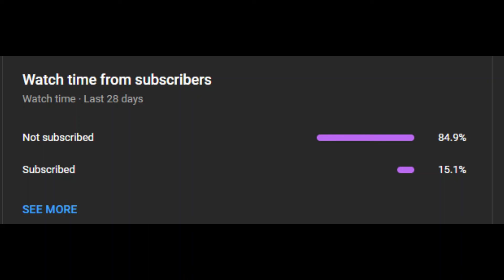If meat was in mkx and injustice subzero was in mkx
Go check out My boy shaar he inspired me to do these and i wanted to say thanks For posting fire content bro